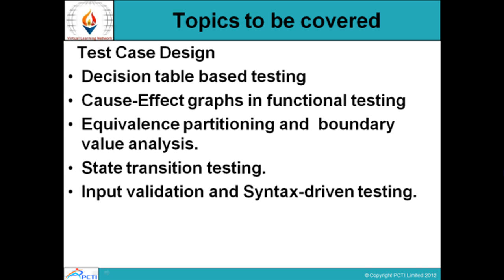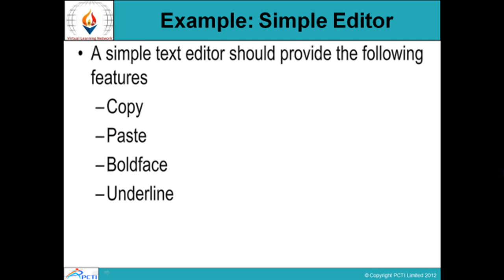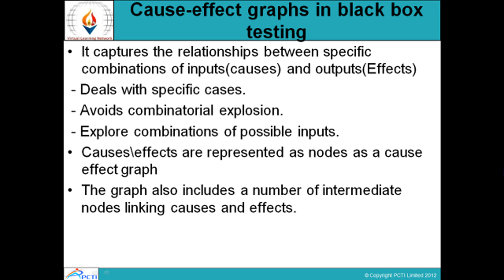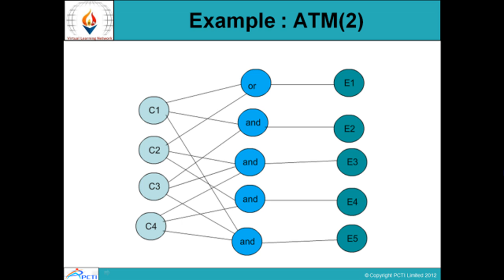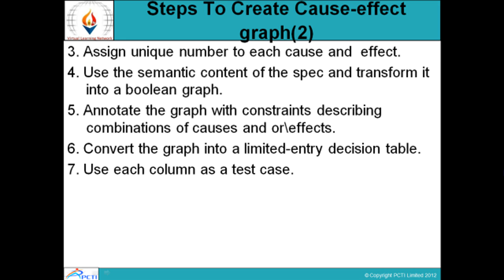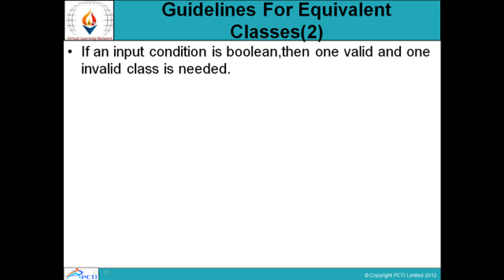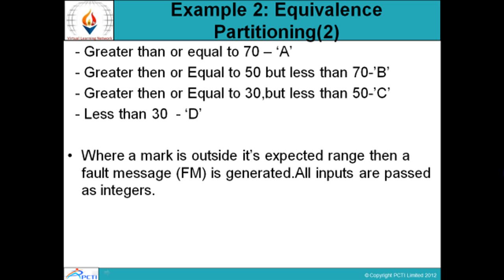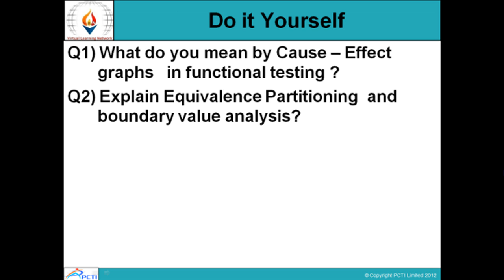Software quality and testing-Session-6(Part 2)